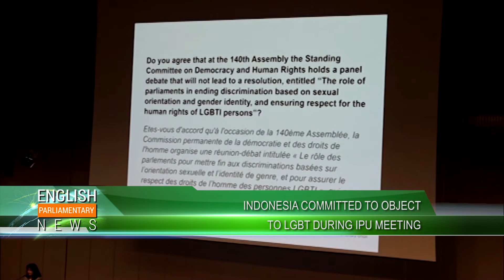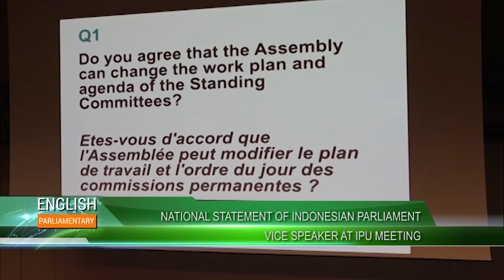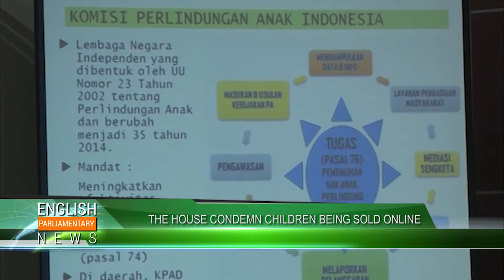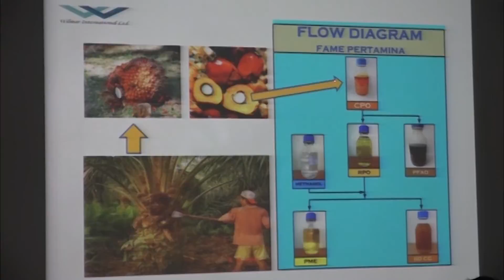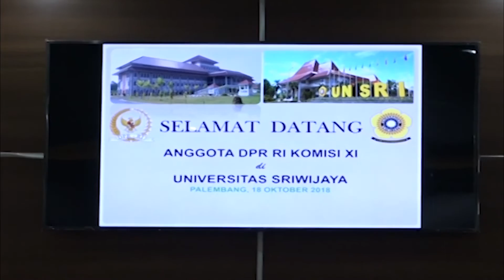DPR RI - EPN ( ENGLISH PARLIAMENTARY NEWS )#10_29-10-2018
INTERVIEWEES : MELANI LEIMENA SUHARLI / MEMBER OF BKSAP OF THE HOUSE / FPD / COMMISSION VI / DKI JAKARTA III
AGUS HERMANTO / VICE SPEAKER FOR INDUSTRY AND DEVELOPMENT / FPD / CENTRAL JAVA I
HARRY POERNOMO / MEMBER OF COMMISSION ELEVEN OF THE HOUSE / FPGERINDRA / CENTRAL JAVA VI
MUHAMMAD NUR PURNAMASIDI / MEMBER OF COMMISSION ELEVEN OF THE HOUSE / FPG / EAST JAVA IV
ACHMAD MUSTAQIM  / MEMBER OF COMMISSION OF THE HOUSE / FPPP / CENTRAL JAVA VIII
SATYA WIDYA YUDHA / VICE CHAIRMAN OF COMMISSION I / FG / EAST JAVA IX
RAMSON SIAGIAN / MEMBER OF COMMISSION VII OF THE HOUSE / FPGERINDRA / CENTRAL JAVA X
NAWAFIE SALEH / MEMBER OF COMMISSION VII OF THE HOUSE / FPG / WEST JAVA V
HAFISZ TOHIR / VICE CHAIRMAN OF COMMISSION XI / FPAN / SOUTH SUMATERA I
ANIS SAGGAF / RECTOR OF SRIWIJAYA UNIVERSITY
FIRMAN SOEBAGYO / MEMBER OF COMMISSION II OF THE HOUSE / FG / CENTRAL JAVA V